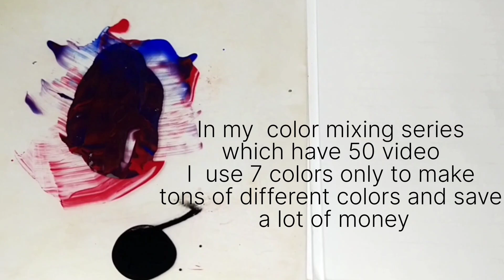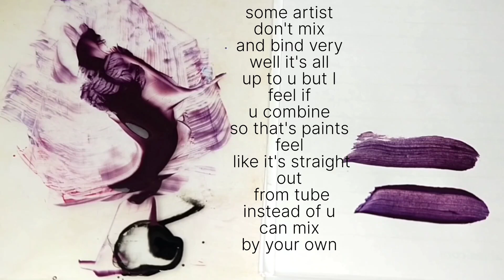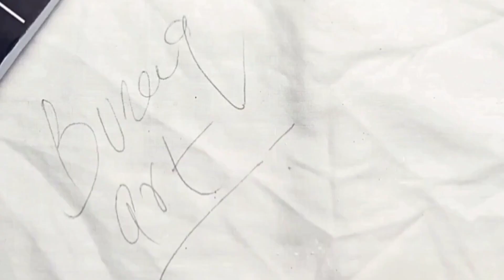how to mix purple color | how to make shades of purple | buraqart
The brand buraqart provides high quality designs of Islamic calligraphy painting with Islamic geometric pattern and a touch of abstract art.

U want to know how to make purple color ? In this video u will learn to mix purple color and and how to make shades of purple . color mixing is very important for an artist that's why i started color mixing tutorial series it's a very helpful series for all . hope u like this tutorial

Title: Relaxing & Calming Background Nasheed?Vocals Only [No Copyright Nasheed]